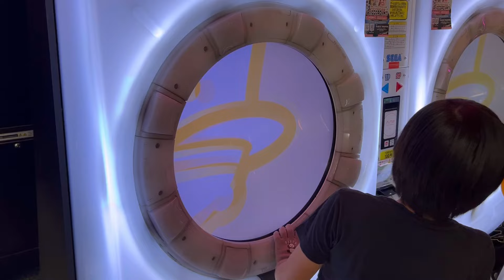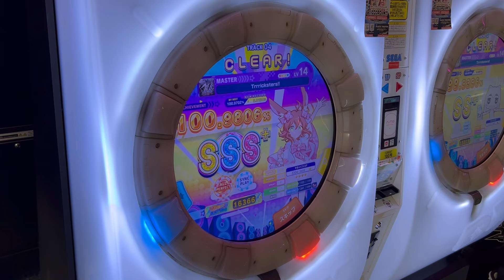Trrricksters!! ALL PERFECT(100.9806%)[FESTiVAL+]【maimaiでらっくす】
リクエストは基本受け付けてませんが同い年の子の頼みとあってはお断りできません。ということで撮ってきました。これで上手くなってもらえるなら言うことなし。

★設定詳細
・タップスピード：7.0
・タッチスピード：7.5
・判定タイミング変更A：0.0
・判定タイミング変更B：0.0